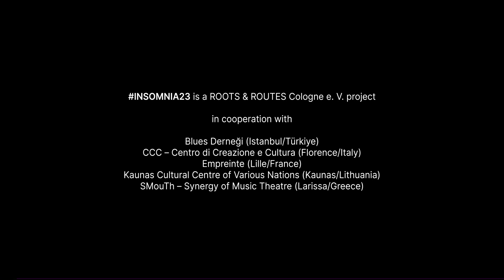Colorful Wind (an insomnia23 short film)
A video exploring how colours affect our feelings while dreaming.

A project by Christos Panagiotopoulos, Vasiliki Akrivopoulou and Basha.

INSOMNIA23 is a ROOTS & ROUTES Cologne e. V. (RRCGN) project
in cooperation with Blues Derneği (Istanbul/Türkiye), Empreinte (Lille/France), CCC – Centro di Creazione e Cultura (Florence/Italy), Kaunas Cultural Centre of Various Nations (Kaunas/Lithuania) and SMouTh – Synergy of Music Theatre (Larissa/Greece).

Performers: Christos Panagiotopoulos and Vasiliki Akrivopoulou.

Video: Basha.

Artistic coaches:
Benjamin Mathieu, Conny Beißler, Jimi Renfro, Maximien Aldebert and Susannah Iheme.

Project Management:
Janna Hadler, Yves Sanwidi and Sascha Düx.

Ground Control:
Fatma Tuna and Tim Junge.

Additional project team:
Alex di Capua and Davide Sibilia.

Special thanks to:
ESR – Evangelische Schüler*innenarbeit im Rheinland e. V., Weltempfänger Backpacker Hostel & Café Köln, Ulrike Stark, Mattea Paas, Heavy Bläser, Inge Hilbig, Horst Hadler, Yanick Lene Hadler and Caro Stolpe-Hadler.

INSOMNIA23 is funded by the EU programme Erasmus+ and the City of Cologne. The content of this video does not reflect the official opinion of the funders or the organisations involved. Responsibility for the information and views expressed herein lies entirely with the authors.